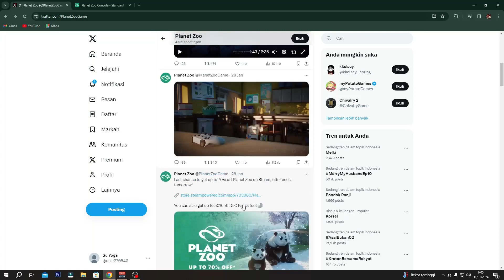PLANET ZOO AKAN RILIS DI CONSOLE?!?!